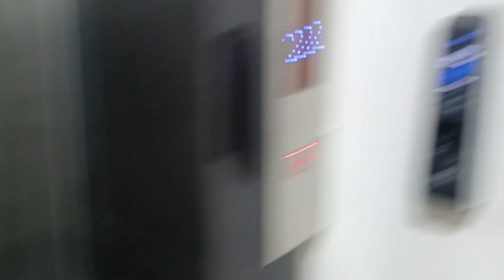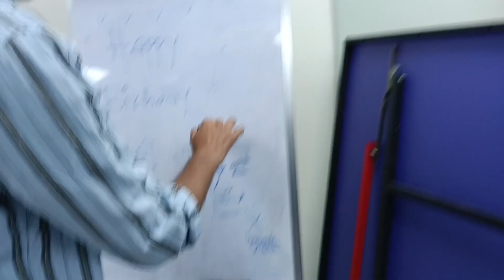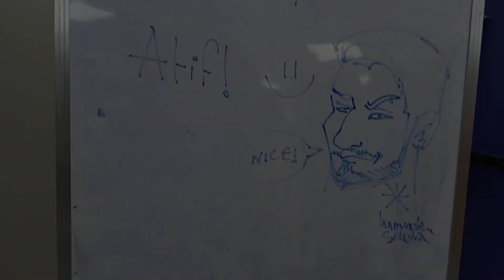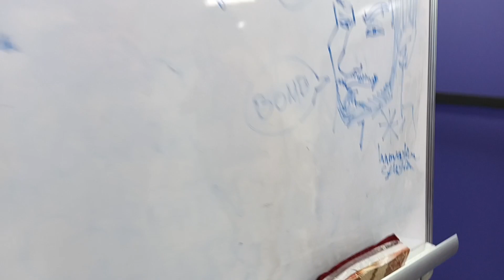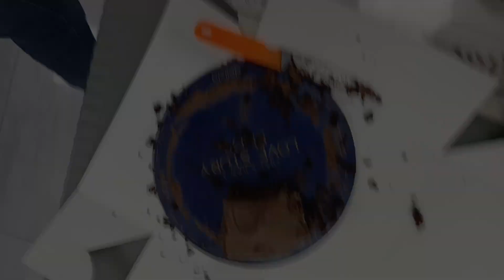A Day at office | birthday CELEBRATION'S 🥳🥳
A Day at office | birthday CELEBRATION'S 🥳🥳dailyvlog